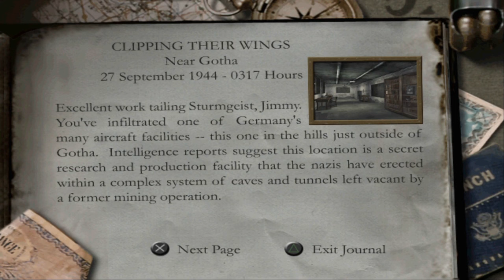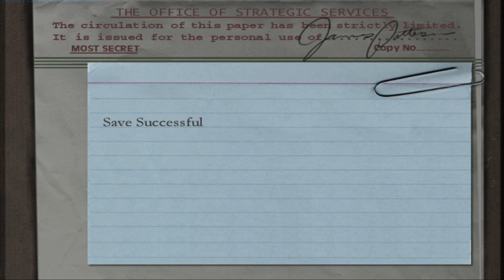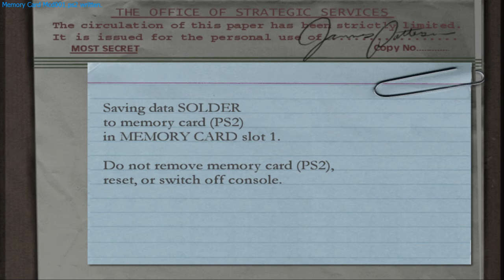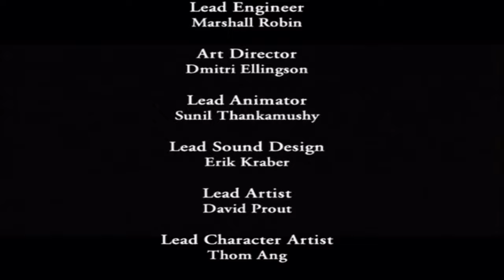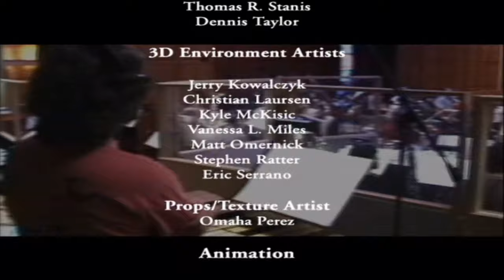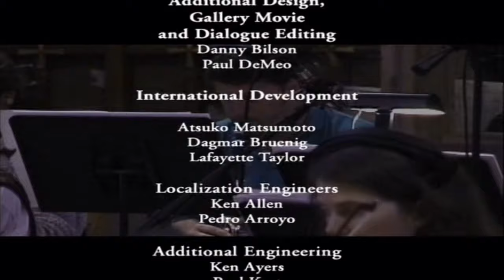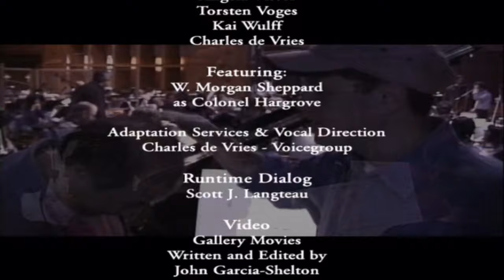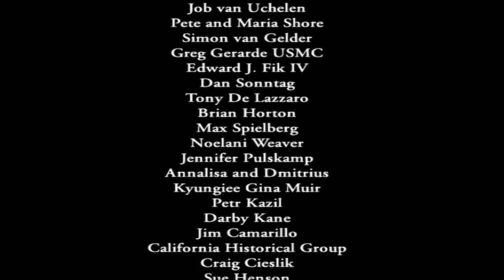Medal Of Honor:Frontine-FINAL:Taking On The Airfield